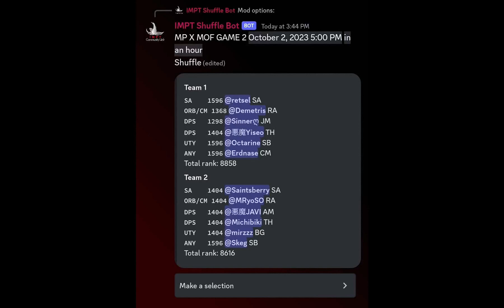Ragnarok Mobile 2.0: Daily IMPT Shuffle (Midnight Party & MoF) - Begetter PoV